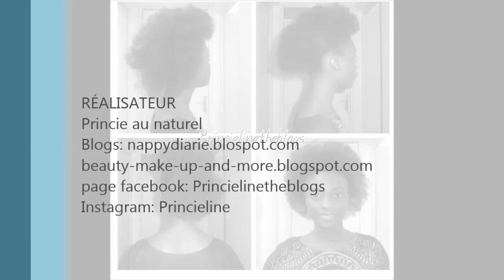Tutoriel coiffure updo et chignon bas sur cheveux crépus courts et mi longs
▬▬▬▬▬▬▬▬▬▬ஜ۩۞۩ஜ▬▬▬▬▬▬▬▬▬▬▬▬
▓▓▓▒▒▒░░░ ▃ Déroule la barre d'infos ▃ ░░░▒▒▒▓▓▓
▬▬▬▬▬▬▬▬▬▬▬ஜ۩۞۩ஜ▬▬▬▬▬▬▬▬▬▬▬

Je vous retrouve aujourd'hui pour une viédo tutoriel coiffure simple et facile à réaliser sur toute les longueurs.
bisous :D